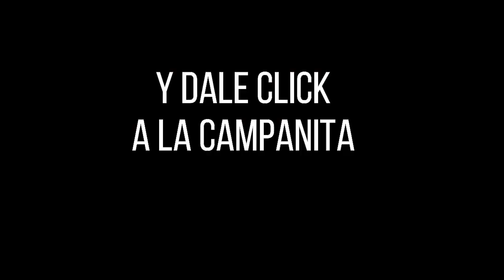Resultados SINUANO NOCHE lunes 20 de diciembre de 2021 ✅🥇🔥💰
Hola buenas noches, te presentamos los resultados de las loterías y chances en Colombia, vamos con el Resultados del Chance Sinuano noche del lunes 20 de diciembre de 2021.

Resultado EL SINUANO NOCHE del lunes 20 de diciembre